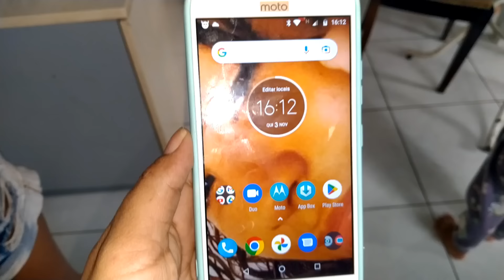😰FAXINEI TODA A CASA/ 9 HORAS FAXINADO/DONA DE CASA EM AÇÃO ❤️/MOTIVAÇÃO DE LIMPEZA 🙌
oi oi meus amores tudo bem com vocês ❤️ espero muito que sim 🙏 no vídeo de hoje trago pra vcs a faxina que dei aqui no meu lar 💕 espero que gostem 💕❤️

IMPORTANTE 👇

🌸ATIVEM O 🔔
🌸DEIXE SEU 👍
🌸 COMENTEM
🌸 COMPARTILHEM 🙏

UM BEIJO E ATE O PRÓXIMO VÍDEO 🙏❤️